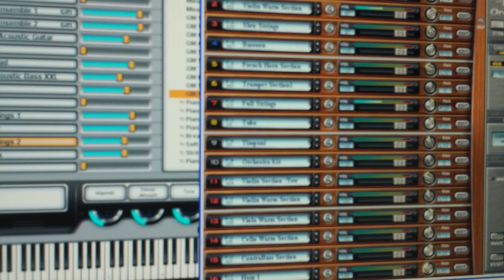enough with our heart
We are enough with our heart.
Don't say those words, we are enough with our heart.
We have love that is bigger than anyother things in the world.